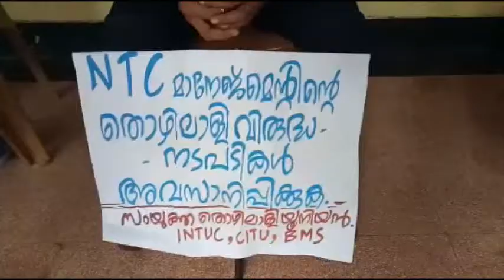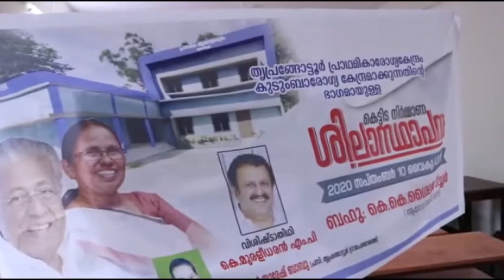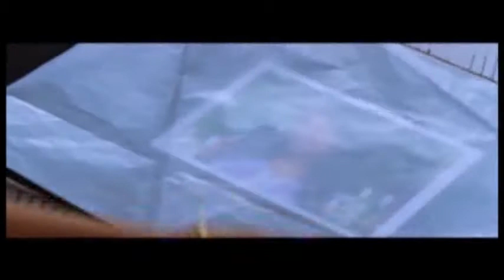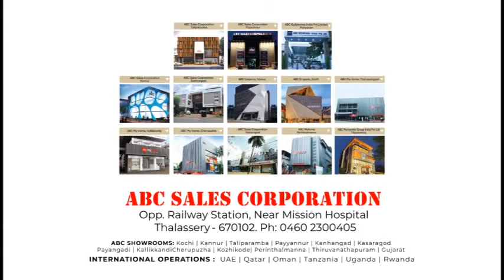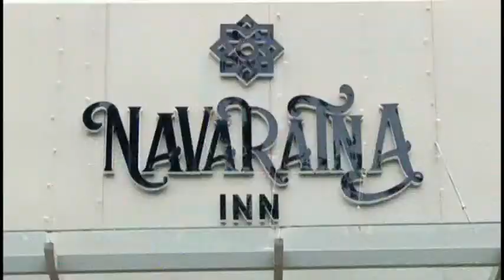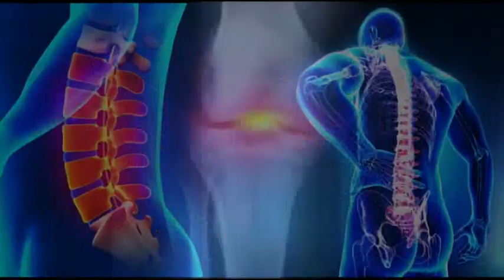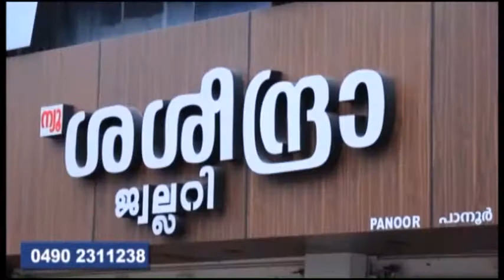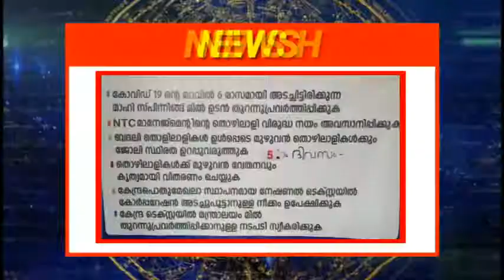news 2020 Sep .11